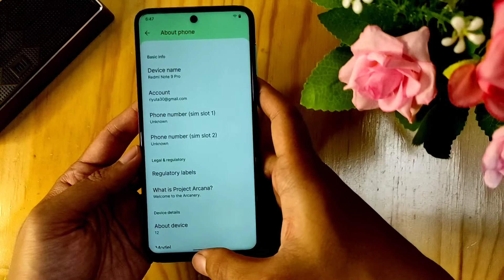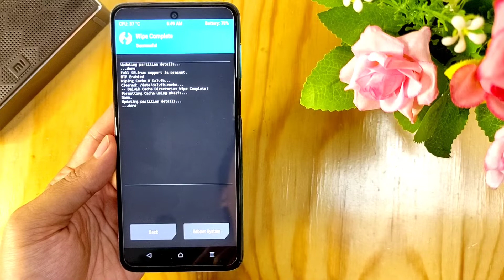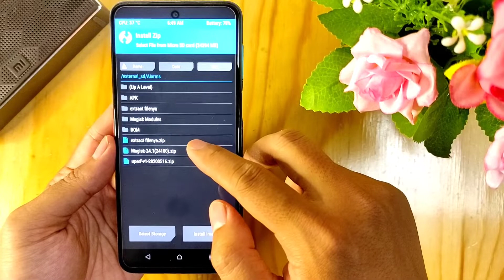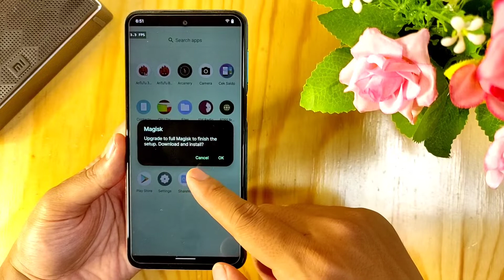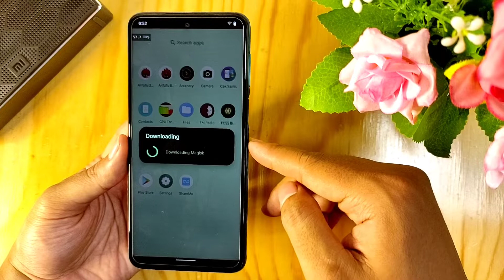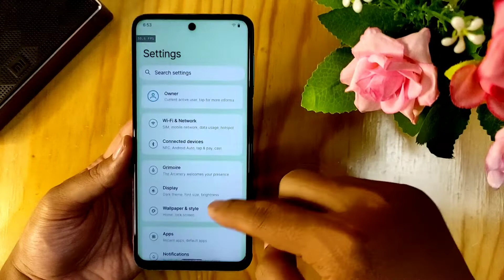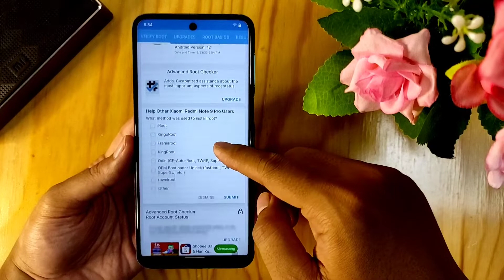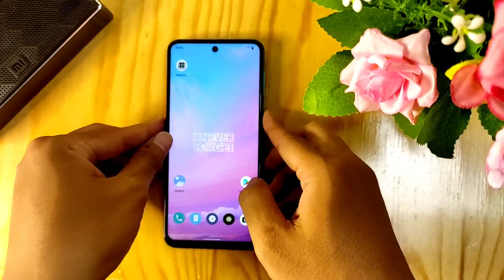Cara root android di Redmi Note 9 Pro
Selamat datang di Channel AA Ridho

Kali ini Aa mau sharing cara root android os di Xiaomi Redmi Note 9 Pro.
Yuk langsung saja cekidot videonya...